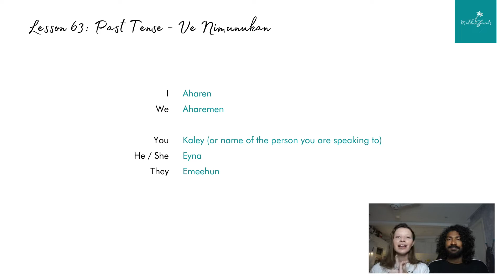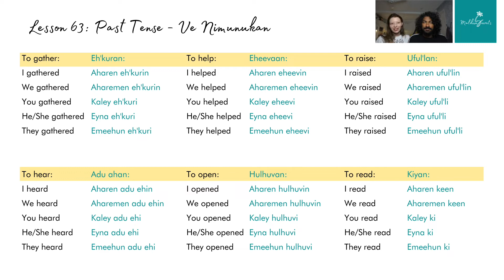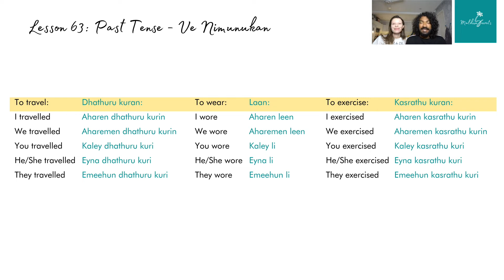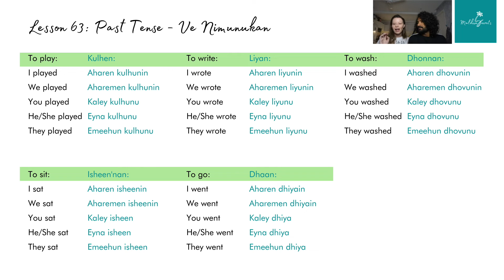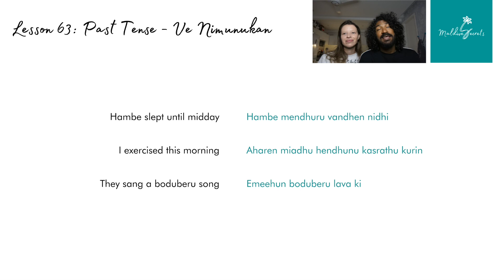Learn Maldivian (Dhivehi) - Lesson 63: Past Tense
🇲🇻 Hello! In this Dhivehi lesson, you will learn about the past tense in Maldivian!

🌴 We hope you enjoy this video and do let us know if you have any questions or topic requests for other videos!

🥥 Here is our complete guide to all of our Dhivehi lessons so far

✈️ Enquire about a trip to The Maldives NOW! We'd LOVE to help you plan your dream holiday to paradise